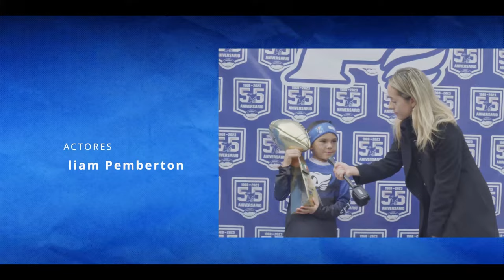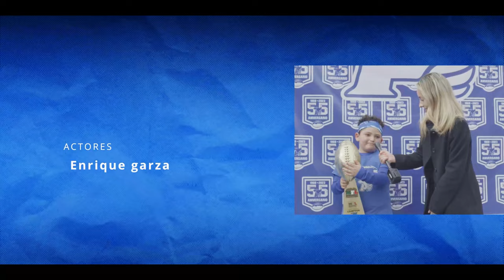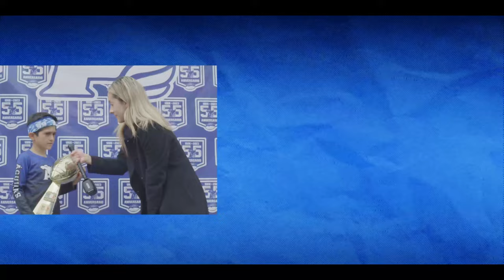BLUE POWER - Documentary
Get ready to be inspired by the triumphant journey of a remarkable team of unmatched football players in "BLUE POWER". This heartwarming film captures the dedication, passion, and sheer determination of these young athletes as they strive for victory in the season championship. Join us as we witness their growth, teamwork, and the unwavering spirit that defines them. From the practice field to the championship game, this documentary is a celebration of youthful resilience and the sheer joy of the game. Experience the highs, lows, and unforgettable moments that make "BLUE POWER" more than a team—it's a testament to the power of dreams and the indomitable spirit of these young champions. Don't miss the chance to be part of this incredible journey. Kick off the excitement and watch "BLUE POWER" now!

🌟 Key Highlights:
- 🏈 Youthful determination in the face of challenges
- 🏆 Unforgettable moments on the journey to the championship
- 🌈 The spirit of teamwork and camaraderie

🎥 Directed by: Paco Romero

Experience the magic of youthful triumph—BLUE POWER is not just a team; it's an inspiration.